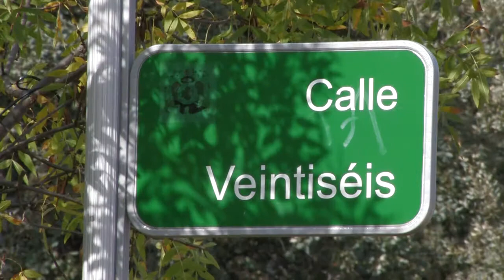LOLA RAMIREZ - REMAX Ágora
Vídeo de muestra de una casa en venta, realizado para Lola Ramirez de REMAX Ágora.